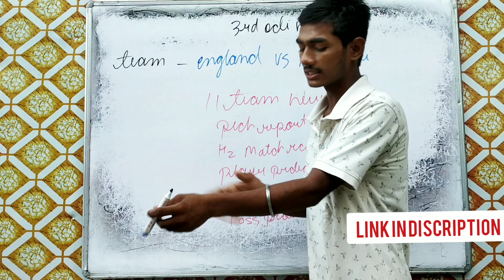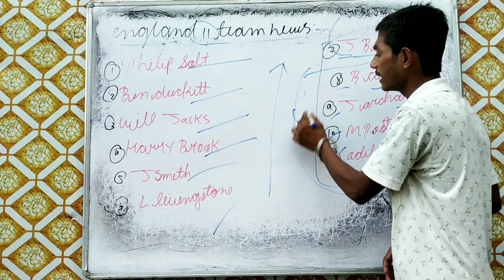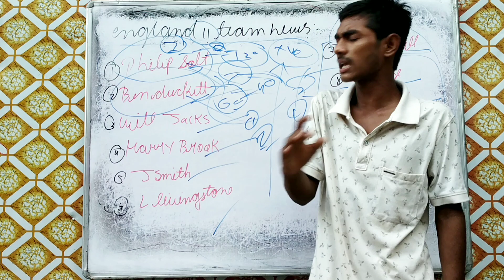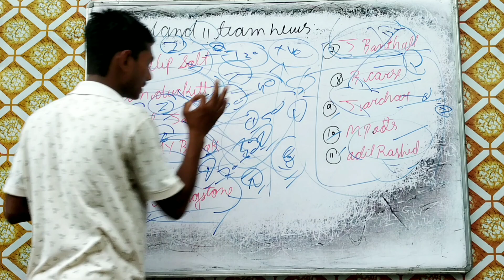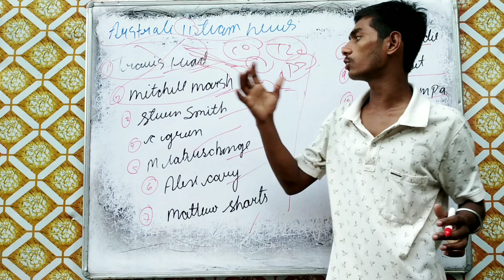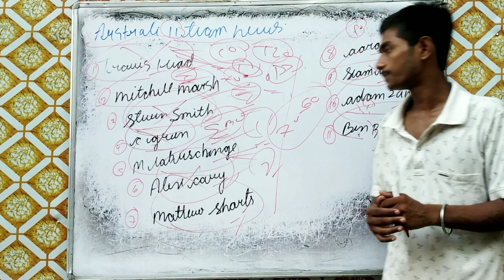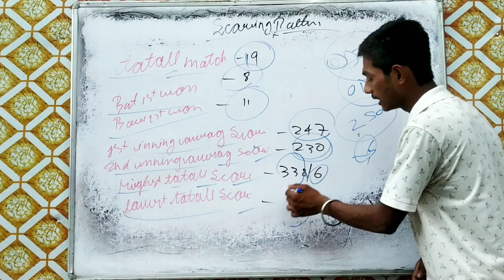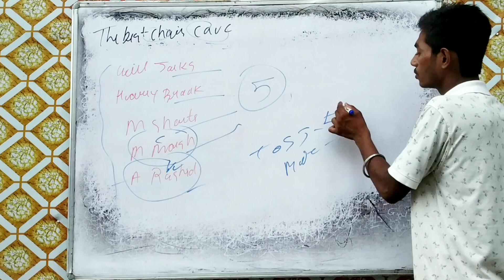australia vs england 3rd ODI MATCH dream' 11team | aus vs eng all fantasy tips | pich analysis